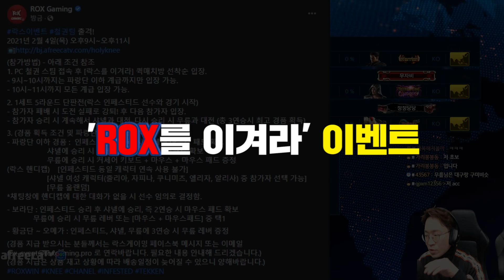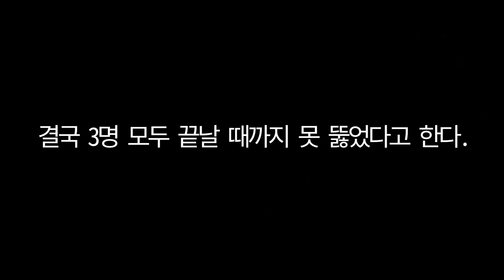올해 첫 이벤트 락스를 이겨라!! 하이라이트 [무릎의철권TV] 20210204